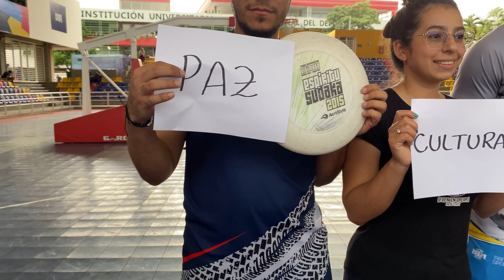Video 1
Lema año 2022: "Garantizar un Futuro Sostenible y Pacífico Para Todos: la Contribución del Deporte"

Trabajo realizado por los estudiantes de la cátedra de valores olímpicos de la @EscuelaNacionaldelDeporte